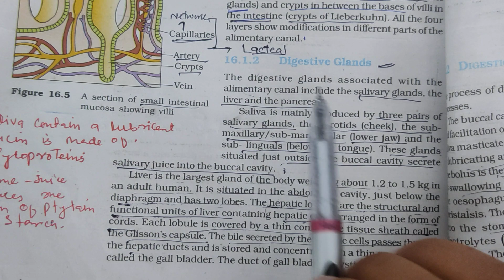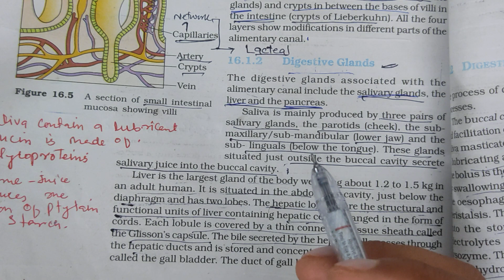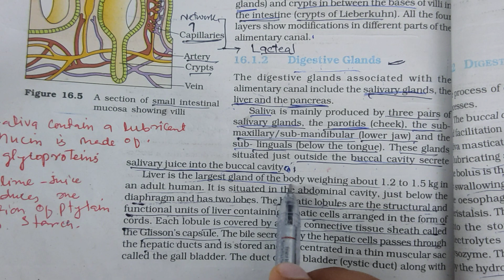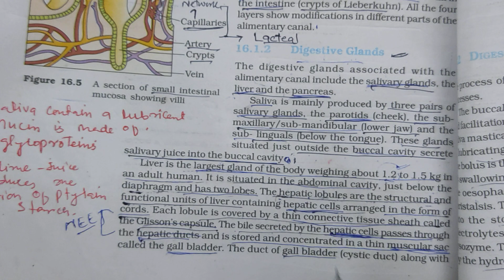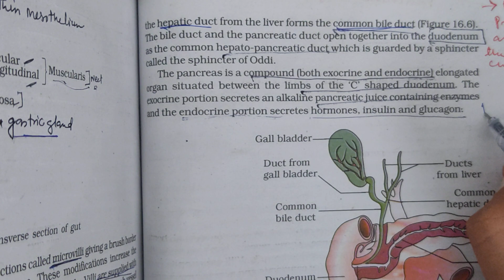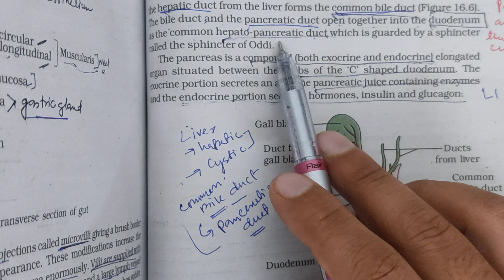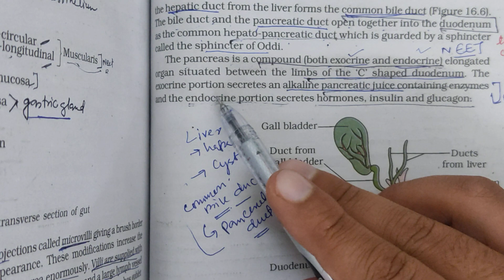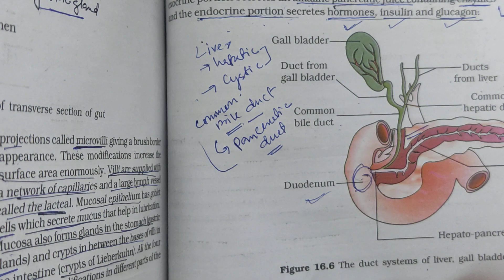Digestion and absorption/Digestive Glands/part_3.डाइजेस्टिव ग्लैंड्स इन हिंदी♥️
DIGESTION and absorption डाइजेस्टिव ग्लैंड्स इन हिंदी